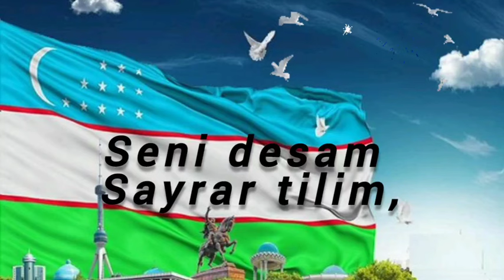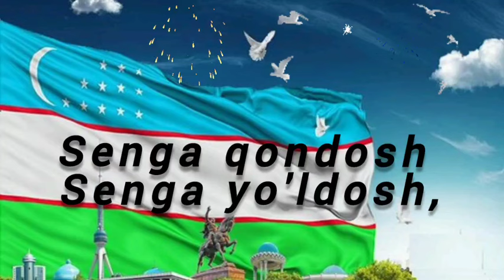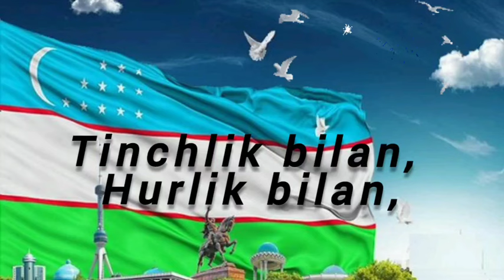O'ZBEK ELIM - Ahmad HAYDAROV she'ri va musiqasi (karaoke -)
O'ZBEK ELIM

Azim millat,
Qadim millat,
Buyuk millat,
Suyuk millat,
Seni desam
Sayrar tilim,
Jonu-dilim
O'zbek elim.
O'zbek elim
Jonu-dilim.

Qozoq qardosh ,
Tojik qardosh,
Qirgiz qardosh,
Turkman qardosh,
Senga qondosh
Senga yo'ldosh,
Jonu-dilim
O'zbek elim.
O'zbek elim
Jonu-dilim.

Do'stlik bilan,
Birlik bilan,
Tinchlik bilan,
Hurlik bilan,
Qudratlisan
Ibratlisan,
Jonu-dilim
O'zbek elim.
O'zbek elim
Jonu-dilim.

Ahmad Haydarov